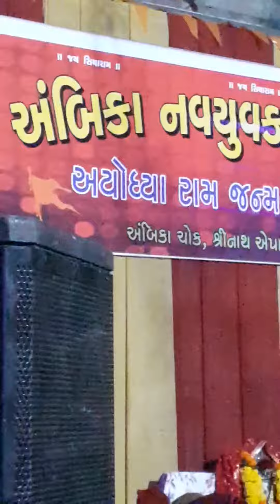શ્રીરામ પ્રાણ પ્રતિષ્ઠા મહોત્સવ 2024 (1)